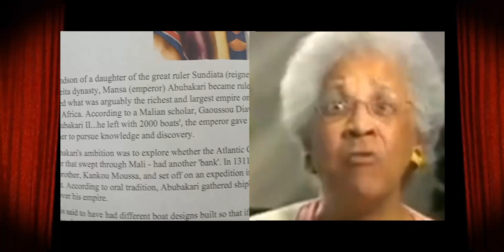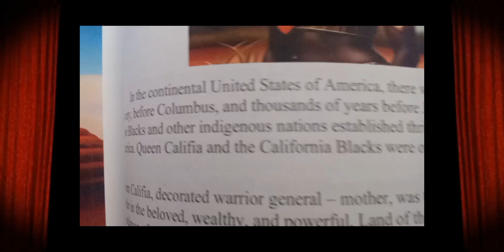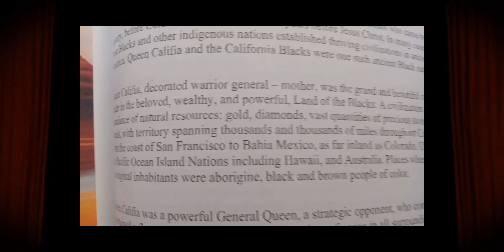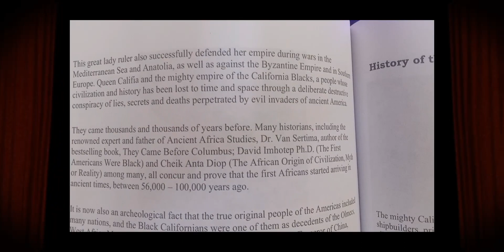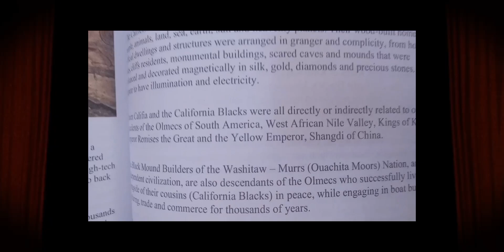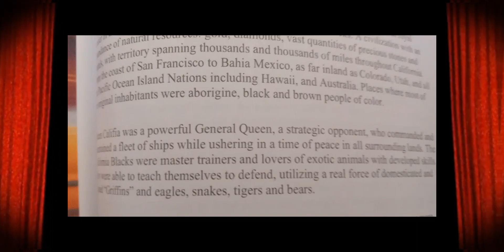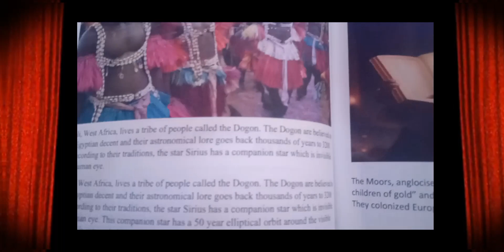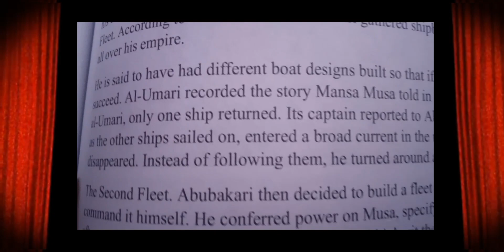It's time America tell the truth.